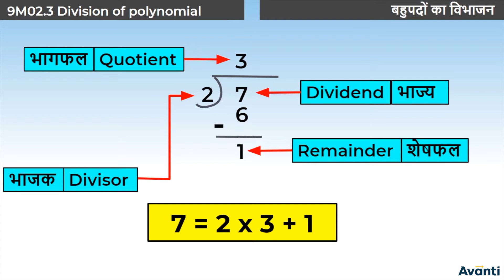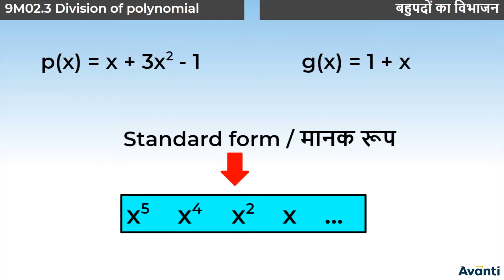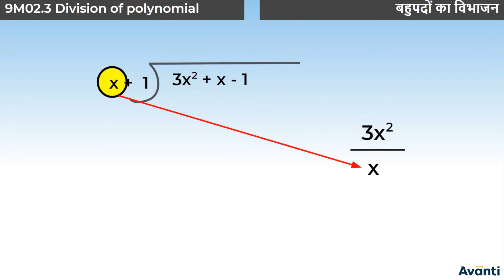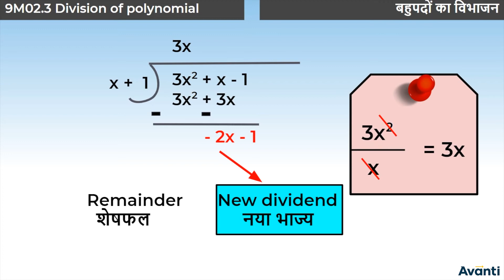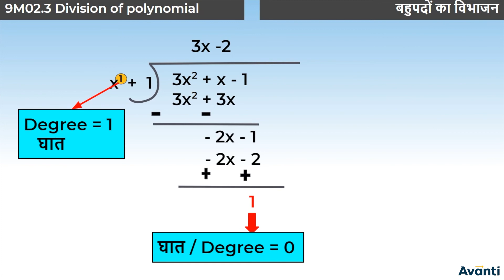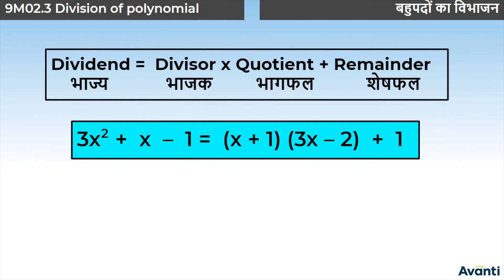1. 9M02.3 CV1 बहुपदों का विभाजन | Division of Polynomials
इस विडियो में आप कक्षा 9 की गणित के अध्याय 2 (बहुपद) के एक महत्वपूर्ण concept "बहुपदों का विभाजन" के बारे में सीखेंगे |
In this video, You will learn the important concept "Division of Polynomials" of chapter 2 (Polynomials) of 9th Maths.